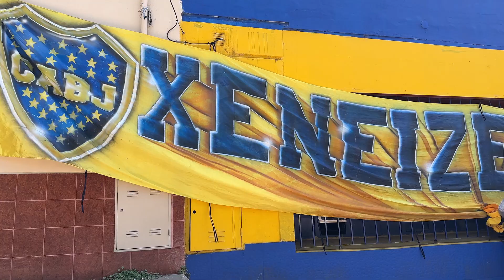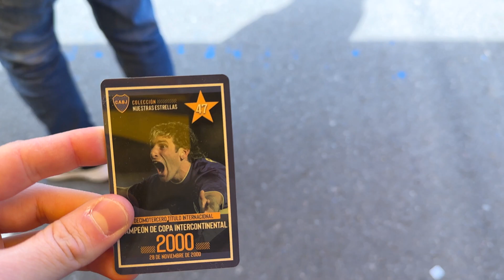BOCA 2-2 INDEPENDIENTE - VLOG BOCA CAMPEÓN EN LA BOMBONERA